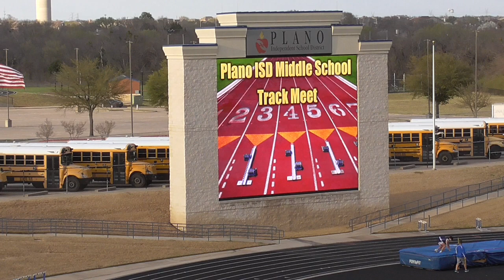7th Grade Boys 4x400m Relay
Plano ISD Middle School Track Meet, March 30, 2022, Tom Kimbrough Stadium, Murphy, Texas.